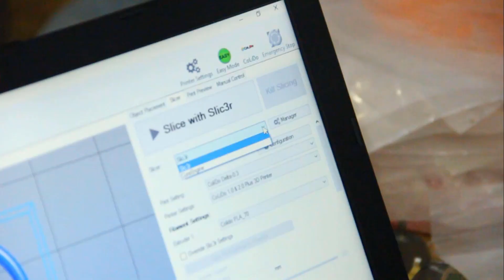Power of 3D Printing : From Unskilled to Skilled 3D Entrepreneur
Riazuddin 3D Printer Entrepreneur

From narrow and challenging bylanes of Bhajanpura, North Eastern neighborhood in Delhi - Riazuddin - hardly a 10th Class Pass out and someone who never used a computer in his life- shows us how the use of 3D printer invoked passion for Design, Entrepreneurship, Skilling Up and finally using a computer to make his own designs  and prototypes

3D Printer Empowerment : Skill Up India

Video and 3D Printer Credit: Nitnui Technology (3D Printers)